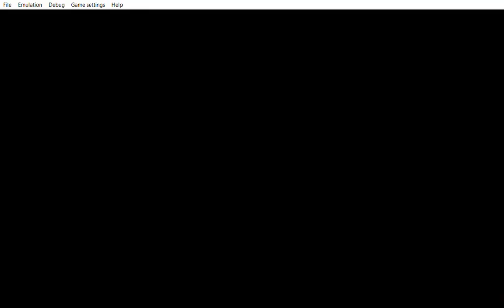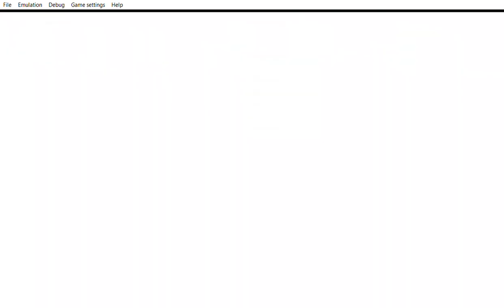... Yu Gi Oh! 5D's Tag Force 4 this is what he finds in his own house nice card.